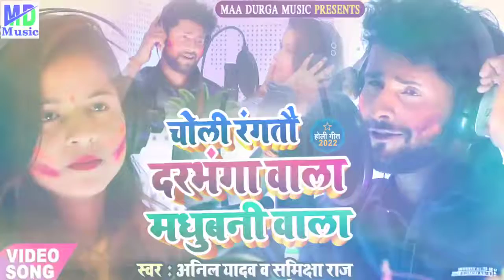holi babal song 2022 hit hi boss